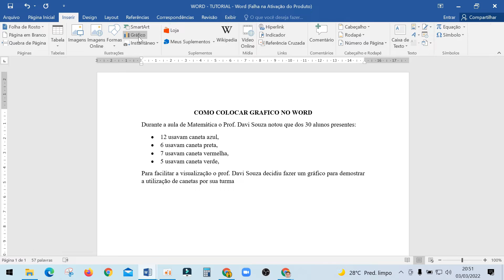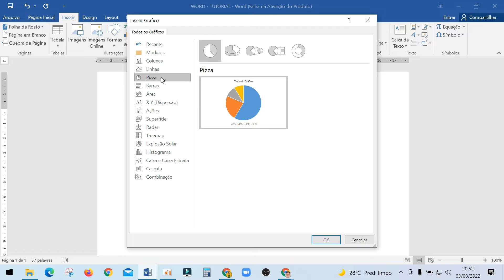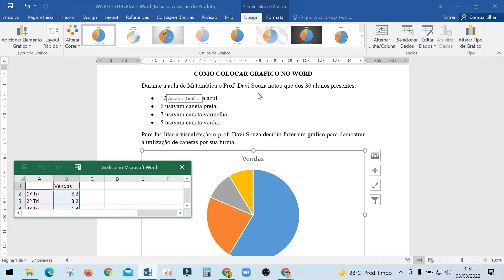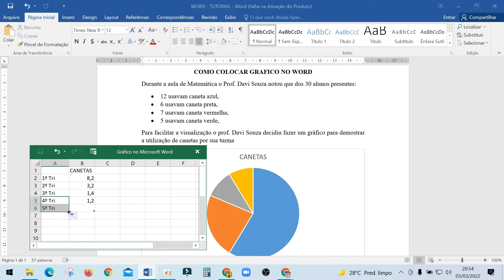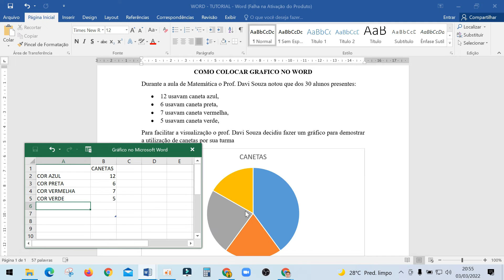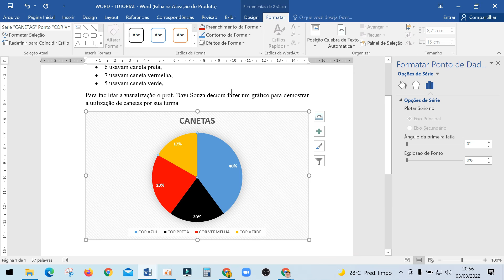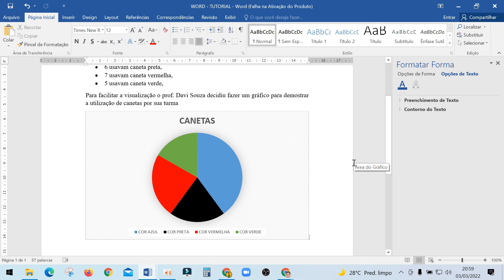Como COLOCAR GRAFICO No DOCUMENTO WORD? Como FAZER GRAFICO No DOCUMENTO WORD? (GRAFICO DE PIZZA)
GRAFICO PIZZA, GRAFICO DE PIZZA, Como FAZER GRAFICO PIZZA, Como FAZER GRAFICO DE PIZZA,

COMO FAZER GRAFICO DE PIZZA NO WORD? COMO COLOCAR GRAFICO DE PIZZA NO WORD? COMO MONTAR GRAFICO DE PIZZA NO WORD?

ASSUNTOS DO VÍDEO:
Grafico pizza,
Grafico no word,
Grafico de pizza,
Criar grafico no word,
Grafico de pizza word,
Fazer gráfico no word,
Inserir grafico no word,
Como fazer grafico no word,
Como colocar grafico no word,
Inserir grafico no documento word,
Como fazer grafico de pizza no word,
Como colocar grafico de pizza no word,
Como montar grafico de pizza no word,
Como passar grafico do excel para word,
Como fazer grafico no word com porcentagem,